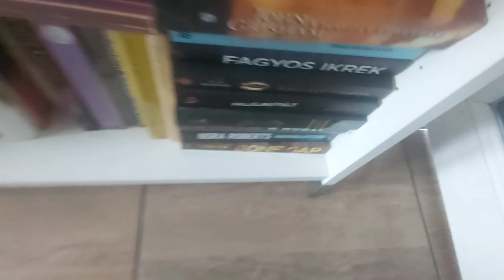MONDAY MADNESS | busy week ahead with home cleaning and garden project.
Tbe day started with some heavy spring rain, so I could not go outside.
Planning my day with some inside cleaning and preparations for a weekend garden project, I've started with the kitchen cleaning.

The past weekend left its mark on the counter.

I scored some strawberry plants from Fb.Marketplace, but because the weather was so terrible, I had no chance yet to plant them outside.
So for now they live in the kitchen.

I love living in a small house, but it's soooo easy to let the things pile up on each other and thats trouble. this is how it starts.
I am not a minimalist, I have so much stuff that if I skip a scheduled cleaning, I easily could get burried alive in junk. 😅

Once the kitchen was done, continued with the entryway / mudroom, just some quick hoovering, straigtening the dogs's toy box.

After that I followed my TO DO LIST to the "water room" ... basically where the sink, the dishwasher and the washing mashine lives.
(And also the fridge...)
Big weekend cooking frenzy's memories are hidden here behind the closed door.
It looked like a bigger job, but only needed 2 round from the dishwasher.

In the old days (before the rebuild) here was an entry stair to the attic. Since the space is so small, it had to be altered in a way that there is now no way up to the attic.

Once that was done, moved over to the bedroom to tidy a little.
In the meanwhile the rain finally stopped.

This week there will be bits and pieces of cleaning inside and garden work outside, I have to work around this sassy weather we have lately this spring.

Meaning I can finally start the outside jobs.

THE GARDEN PROJECT
This weekend there will be a big project, half of the backyard gets a pavement laid down.
The pavement stones were delivered weeks ago, but the manpower was still missing.
Between the front and the backyard there is a very narrow passage, too narrow for a wheelbarrow to pass comfortably.

So to make preparation for the boys, during this week time I'm gonna carry over 4 pallets of pavement stone to the backyard.
By hand. because why not make it extra work.😅

So let's start this week.